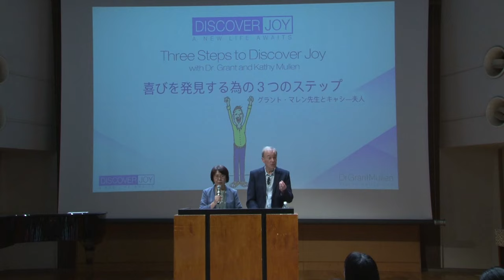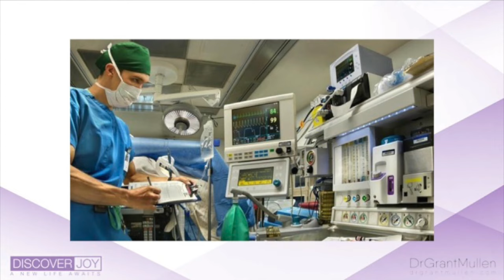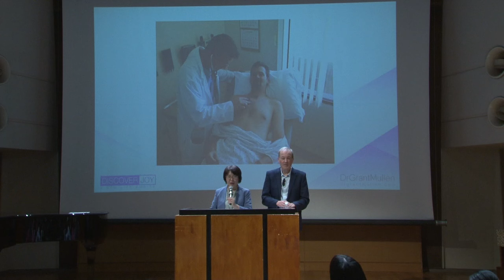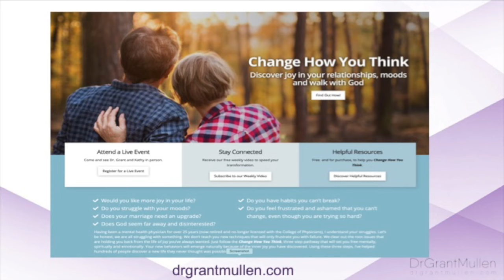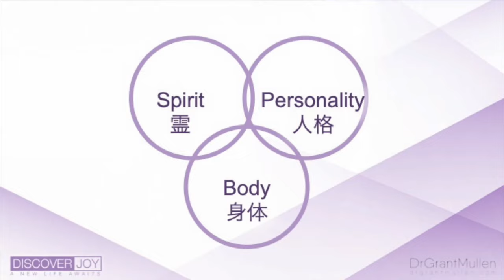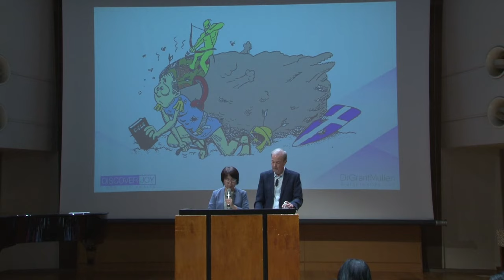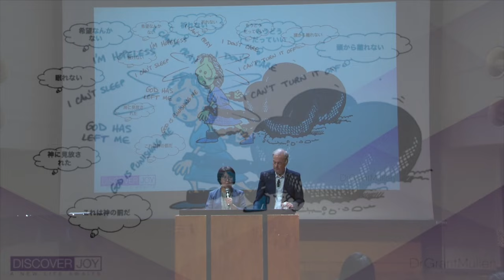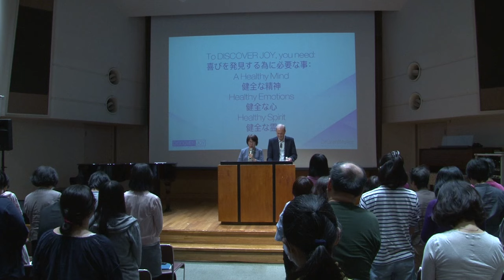Session 1 心の解放への３ステップ 3 Steps for Emotional Freedom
精神衛生の医師であるグラント・マレン医学博士によるセミナー。
うつ、不安障害など、人間関係について話され、こころの解放に導くために考える必要のある三つのステップについて説明します。

書籍 Emotionally Free の邦訳「こころの解放」はここから注文できます。